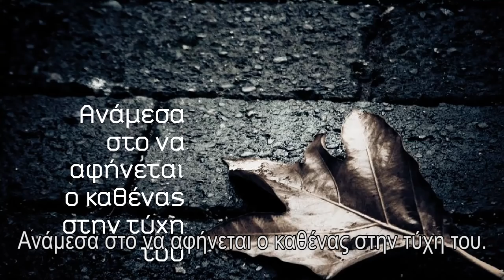Σκέψου, θυμήσου, αποφάσισε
9o τηλεοπτικό σποτ